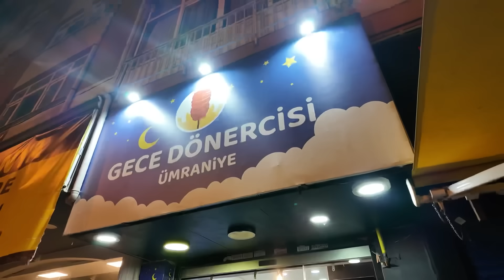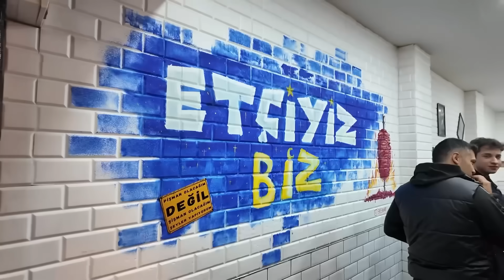TÜM GECE ET DÖNER YEDİK!(Sokak Lezzetleri)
Herkese Merhaba, Bu videoda gece boyunca et döner yedik. Et döner sokak lezzetlerinin vazgeçilmezi ve özellikle de geceleri artık çok tercih edilmeye başladı ve bir çok işletme de açıldı. Biz de İstanbul'da bulunan gece dönercileri bazılarına giderek hem lezzetlerini hem de fiyatlarını karşılaştırdık. Eğlenceli bir video oldu hepinize iyi seyirler.